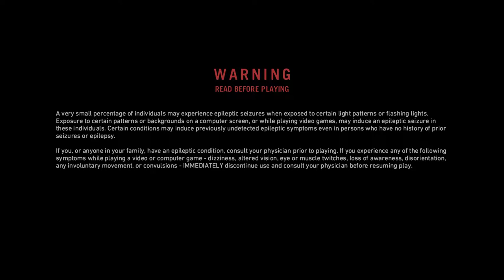SilverAngel's Live - FarCry Primal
A casual player casually playing games